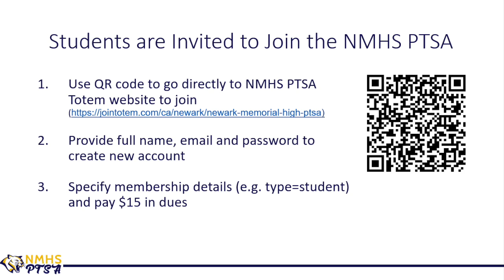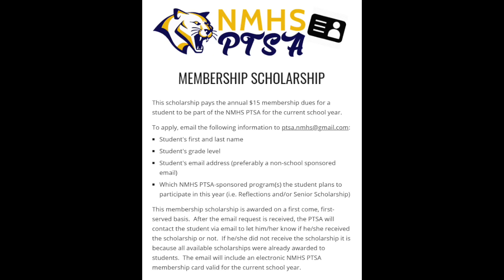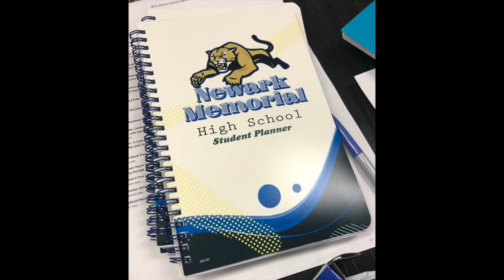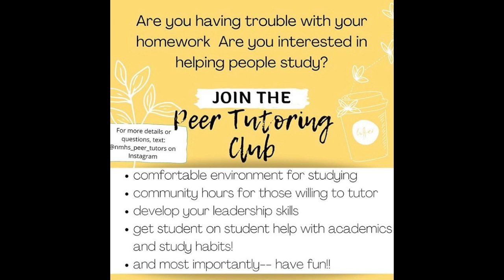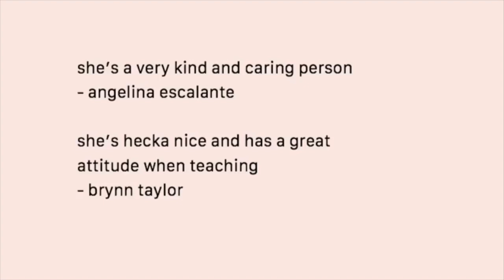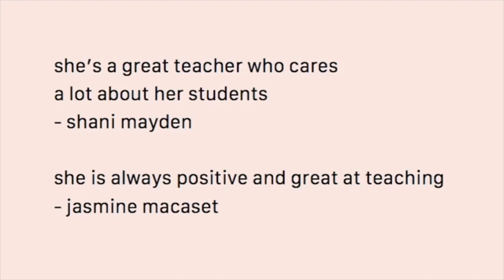9/28/20 NMHS Weekly Announcements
9/28/20 NMHS Weekly Announcements.

Announcements for the Week of September 28th, 2020 featuring our hosts Lauren Babich & Carmela De Haro.

General Announcements

Most of us aren't feelin' 2020... let's change that by traveling back in time and remembering some of the awesome days of the past during this week's Decades Week. Today is 80s day. Check your email if you would like to join us in an 80's Trivia kahoot. Tomorrow is 90s Day, break out the baggy jeans and show off your Tik Tok talent as you vibe to Wannabe by the Spice Girls. Wednesday is 2000s Day. Time to channel your favorite boy band and take a break from school work to play Club Penguin. Thursday is Throwback Thursday. Let's bring back our childhood and recreate some favorite photos from when we were young. Friday is Futuristic Friday so dress in your best futuristic outfit and get ready to join our Netflix Party where we will watch Back to the Future 2! Let's have fun and dress for a better year!

The NMHS PTSA Board of Directors would like to invite students to join the NMHS PTSA. By becoming a PTSA member, students are eligible to apply for scholarships as seniors. Use the QR code in the attached flyer to join the NMHS PTSA.

Are you someone who cares about community wellness, wants to improve leadership skills, get community service, or support drug and tobacco prevention and education efforts? If so, please email Ms. Shea at to get more info on how you can become a peer educator or take on a leadership position for Alameda County TUPE program.

Do you need help on your math homework? Ms. Tung, our librarian, offers virtual small group tutorials in Algebra 1, Geometry, Algebra 2, and math analysis during asynchronous time. Please check the library website, linked on the NMHS homepage, for specific times and how to sign up.

The PTSA is awarding Student Membership Scholarships to 20 NMHS students...if you plan to participate in either the NMHS PTSA Reflections art program and/or apply for the NMHS PTSA Senior Scholarship this year, then you are eligible for a membership scholarship. • If you ordered the 2020 yearbook, please come to the Main Office between 9am- 3 pm, Monday through Friday to pick it up. We have a very limited supply left if you still would like to purchase one. The price is $100, we are only accepting cash or credit/debit card for the yearbook. Please see Ms. Destowet if you would like to purchase one.

Leadership will be hosting a Wellness Wednesday on September 30th at 7pm. The theme is Disney Sing Along. Relive your childhood favorites! Please RSVP to the form sent to your email if you would like to attend.

Help support Newark Memorial ASB by participating in our Ducks for Bucks Fundraiser! Anyone who sponsors a duck will automatically have a chance at winning a prize! The last day to purchase ducks is this Wednesday September 30th.

The NMHS agenda/planner is on sale for $8. During distance learning, a planner is especially helpful to organize your classes, homework and asynchronous work. Don't wait, get yours on the NMHS online store and pick up from Ms. Destowet now!

Mrs. Yopp will be reaching out to students and parents who contacted her about last year's Ceramics work to reschedule a pick up time due to the closure of the 400 building. If you never contacted her but still want your work back, please let her know.

Do you enjoy art, music and dance or have an interest in writing, producing films and taking photos? Then join us and have fun unleashing your inner artist with the NMHS PTSA Reflections art program! All submissions are due by 3:30pm on October 30th.

Interested in being a regular host of the Weekly Announcements? We are looking for energetic and enthusiastic students who are interested in Journalism, Communications, or just want to be on the Cougar news! You can apply by filling out this application. All applications are due no later than this Friday, October 2nd, by 11:59pm.

Club News

The NMHS Drama Winter Showcase will be a collection of performing arts acts all centered around the theme of"Love Through Adversity". This is not limited to Romantic love, but also includes love between family, friends, and everything in between.

Here are the requirements if you would like to participate:

1. Submission must be 2-5 minutes in length.

2. Submissions must show a genuine effort and professionalism to be considered. 3. The performance must be school appropriate.

4. Must be currently attending Newark Memorial High School.

All videos must be submitted by September 30, 2020.